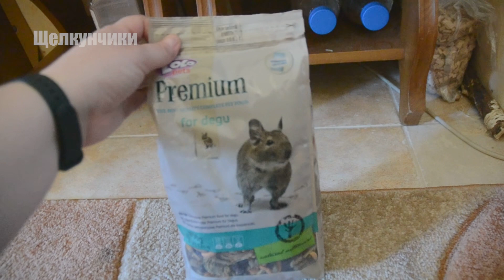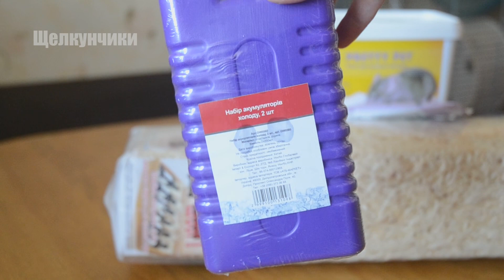Покупки для дегу за июнь